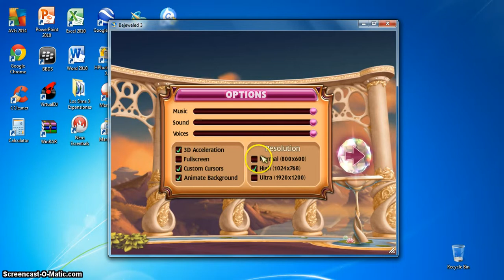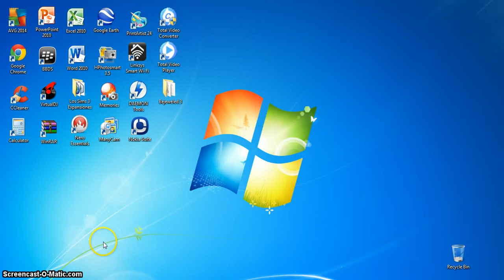Playing Bejeweled 3 / Jugando Bejeweled 3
Jugando Bejeweled 3, Tiene muy buenos Gráficos, lamento que mi portátil no tenga los requisitos para ejecutarlo en Ultra 1920 :(